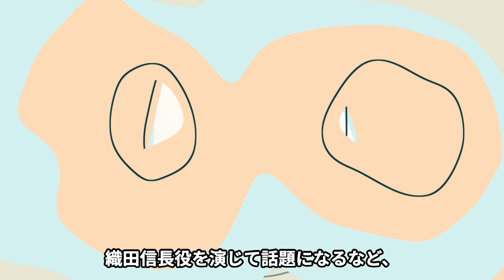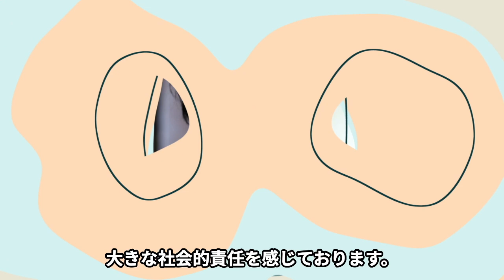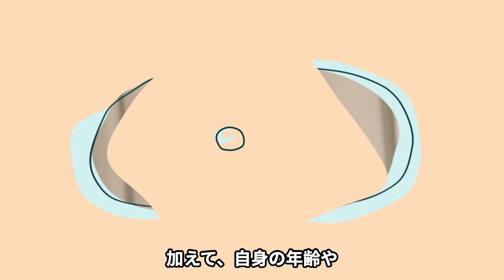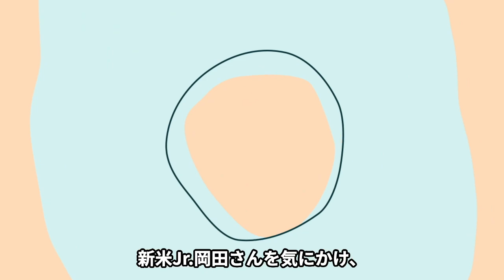井ノ原快彦が独立の岡田准一に送ったエールに涙が止まらない…旧事務所問題で批判覚悟の先陣をきって独立をした元V6メンバーがリーダーからの涙のメッセージ、独立の裏側に驚愕【芸能】